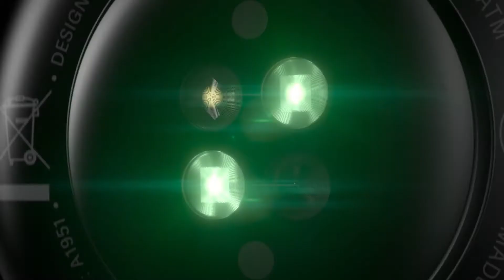Amazfit GTR 2 - A New Classic Essential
All-in-one elegant smartwatch with a classic round design, health and fitness features, and ultra-long battery life.